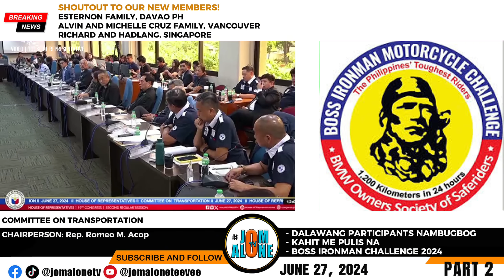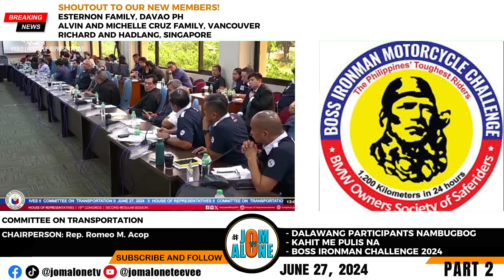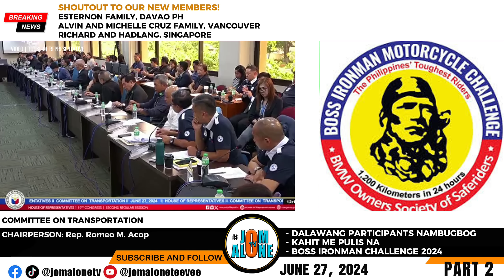YARI NA! DALAWANG NANAKIT SA BOSS IRONMAN. YARI NA KE GOMA AT BOSITA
Mga balita sa loob at labas man ng Pinas.  Mga kaganapan, issue, balita sa kalsada, at current status at updates sa bawat lugar na pinupuntahan naten. Ako pa ang inyong likod JomAlone TV.

"Tunay na balita, walang kinakampihan, sumasalamin sa katotohanan lamang..."